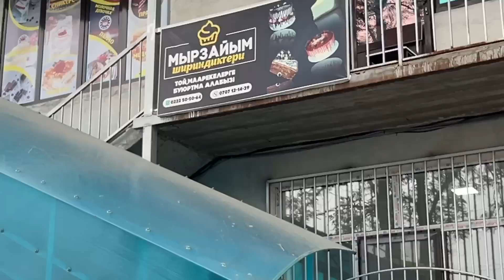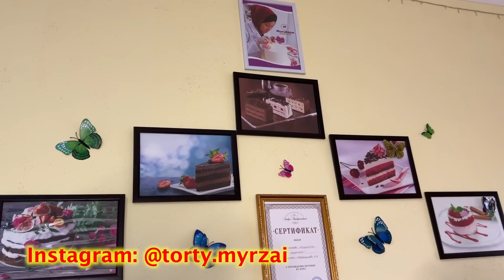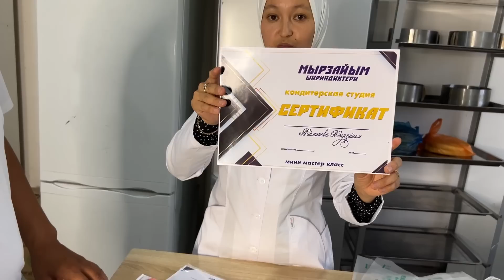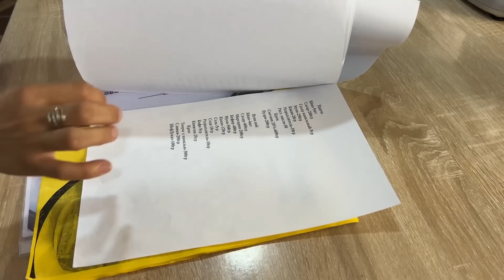БИЗНЕС БАШТОО колуңуздан келет - Коркпой БАШТАҢЫЗ - Баарын ҮЙРӨТӨБҮЗ